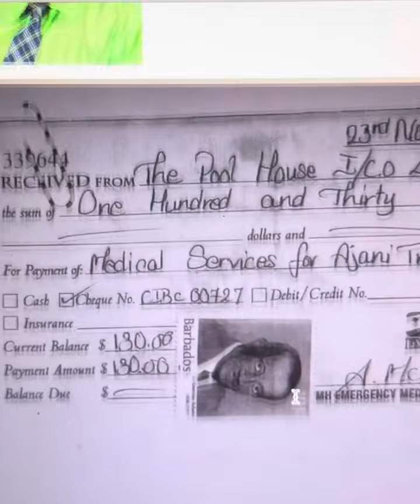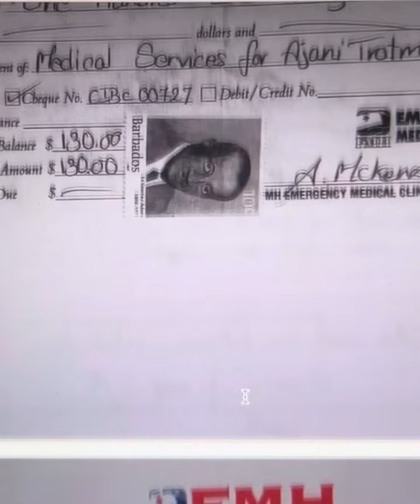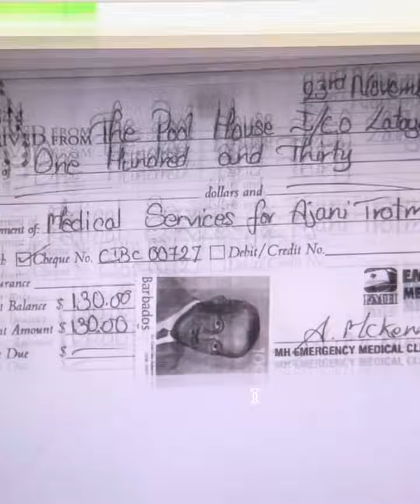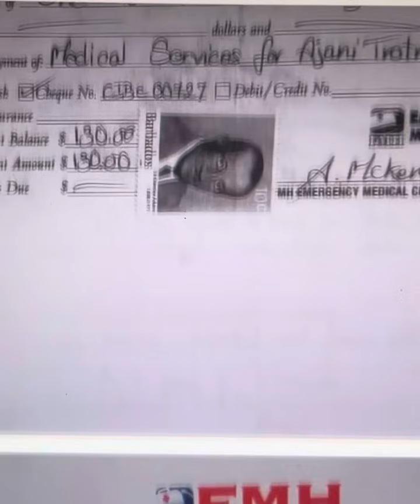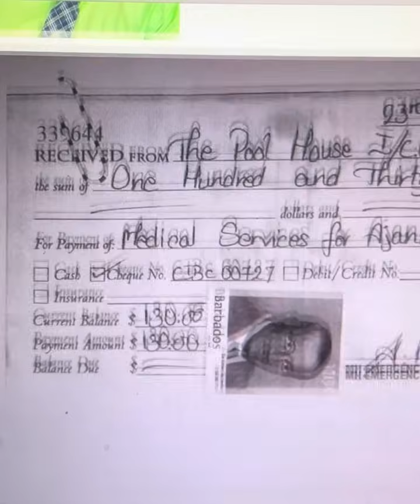St Leonard’s Boys’ School, Richmond Gap, Barbados. Peter Cox, the Principal, is not working out.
Namaste @nakeddeparture1

Or

Photo/Video Credit:  Sheri Veronica, Latoya Nurse provided the medical records for her son Ajani Trotman, Computer-Mediated Communications (CMC); Wikipedia, NationNews, BarbadosToday, Facebook, GoogleSearch, TheAdvocate, General purpose/Fair use/news reporting, etc., et al.